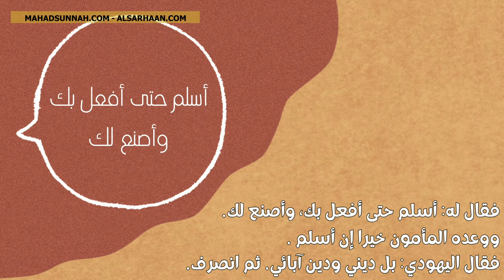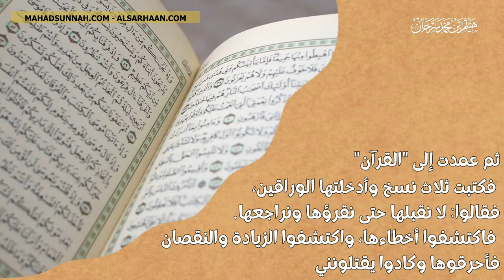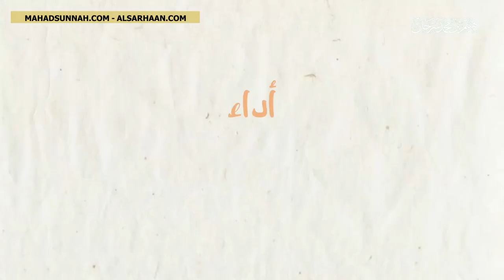دلائل النبوة 2 - المأمون واليهودي - قراءة الطالب يزن الشيبي